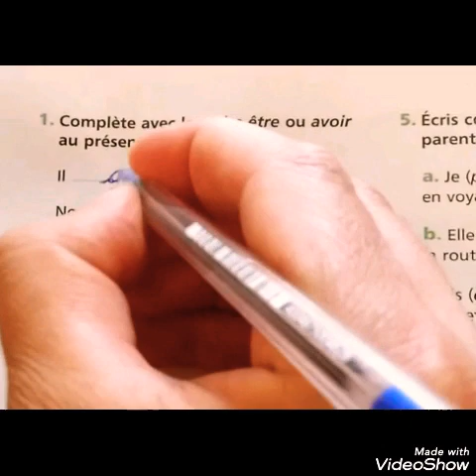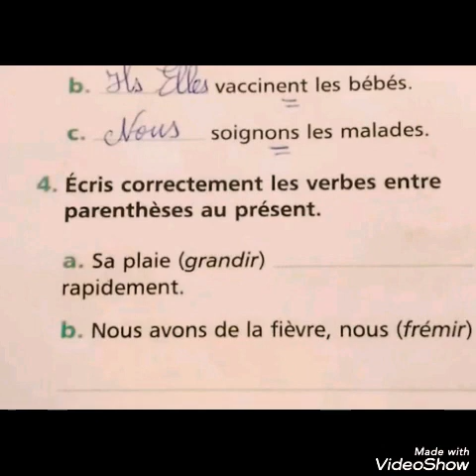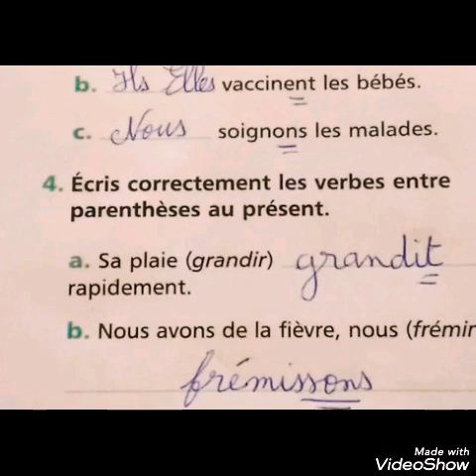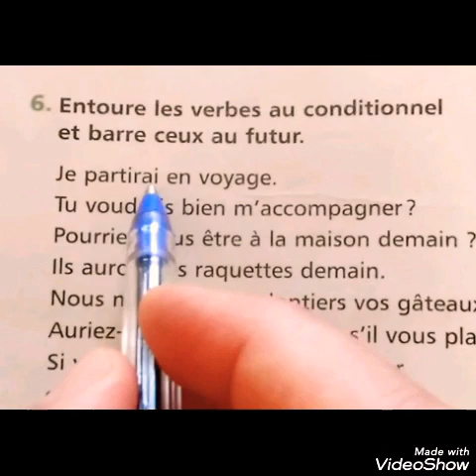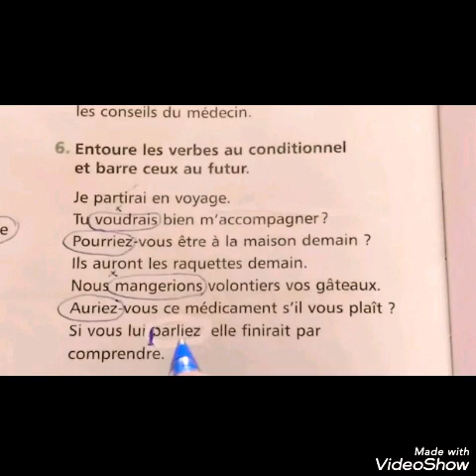6ème AEP Conjugaison évaluation